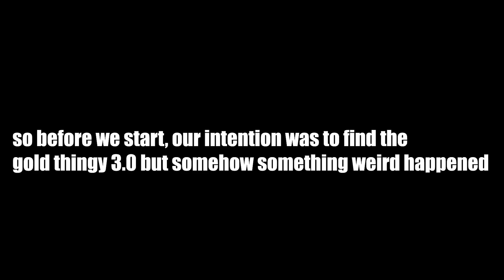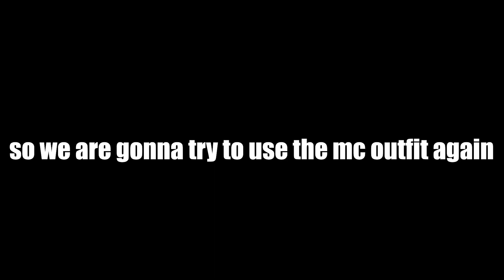GTA Online Casino Heist Outfit Glitch 2.0 | The Most Weirdest Method Ever